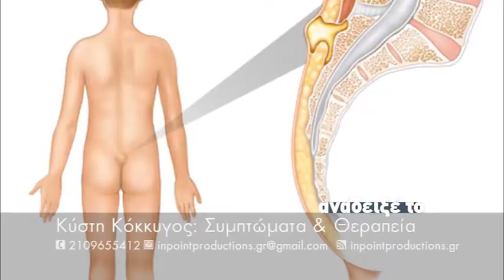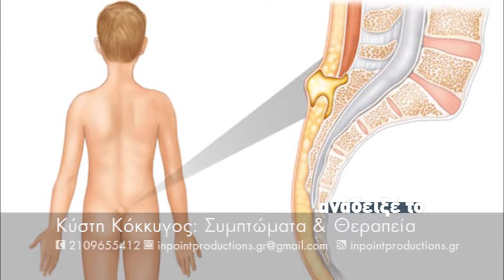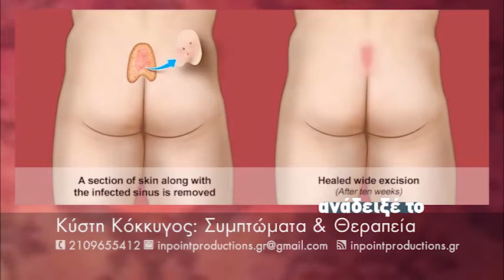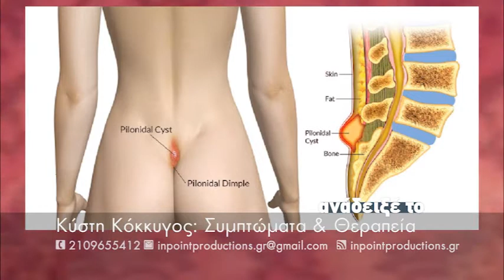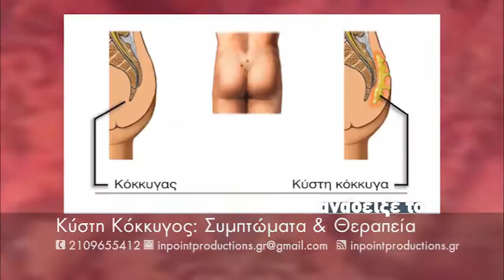Δημήτρης Φιλίππου, Γενικός Χειρουργός / Κύστη Κόκκυγος: Συμπτώματα & Θεραπεία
Κύστη Κόκκυγος: Συμπτώματα & Θεραπεία